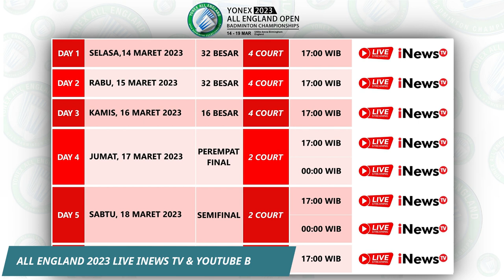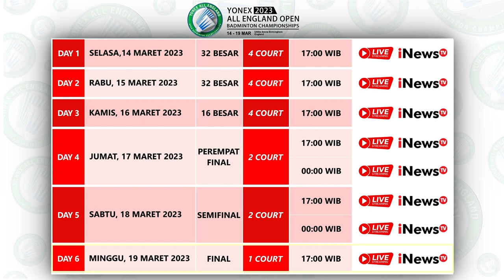Jadwal Siaran Langsung All England 2023. Mulai Besok Pukul 17:00 WIB Live Inews TV..!!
Jadwal Siaran Langsung Badminton All England 2023. Mulai Besok Pukul 17:00 WIB Live Inews TV & Youtube BWF TV